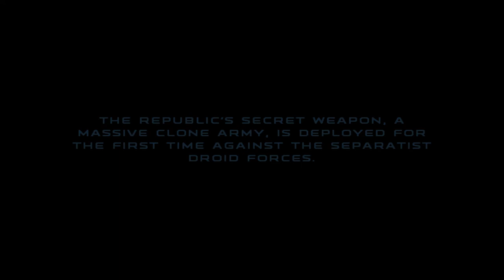WELCOME TO DELTA SQUAD! - Star Wars Republic Commando Part 1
Today we return to one of the greatest star wars games ever released.